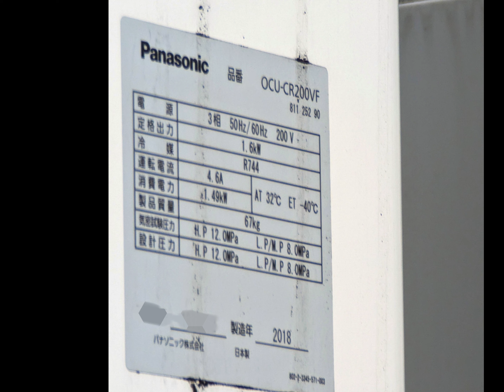パナソニック コンデンシングユニット 室外機 OCU-CR200VF 【Panasonic】